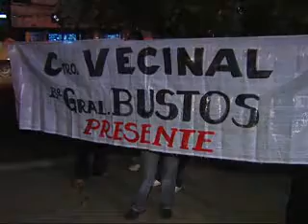Con firmas y avales adulterados, habrían ganado elección de centro vecinal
Integrantes de las listas que se presentaron a las elecciones del Centro Vecinal de Barrio General Bustos denunciaron irregularidades en el aval que se presentó en la lista Nº 33 que resultó electa.